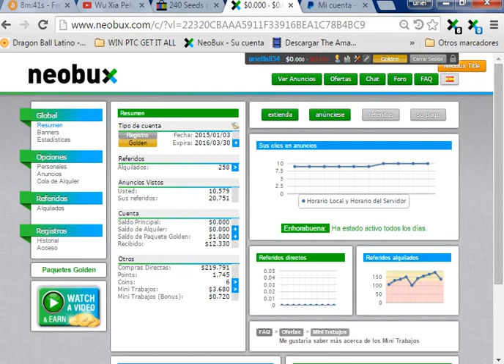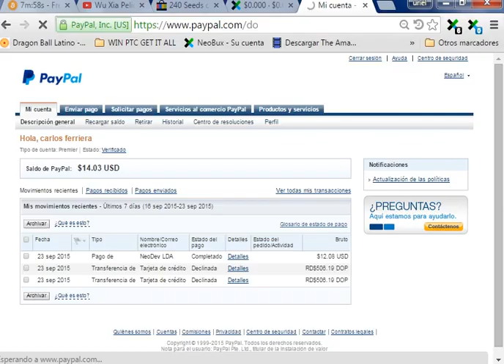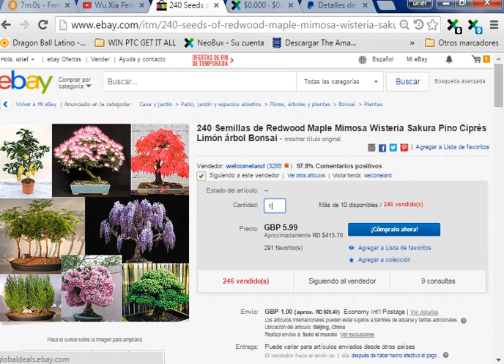NEOBUX🌴 PTC📊 MIS INICIOS💰🎉 PAGANDO💸 DESDE 2008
Asi Aprenderas administrar tus finanzas personales de una manera mas efectiva. aqui les dejo algunos links los cuales pueden ser de mucha ayuda

Para Ver 🥤 Peliculas 📽️ y Series 🍿Gratis

🐱‍👤A.I.🐱‍👤 Aqui you can choose your favorite file download web page. click skip 5 seconds ads.
Aqui encontraras banner link para ganar dinero gratis! 💰si! podras ganar dinero viendo anuncios cada dia hasta usd$50 DIARIOS. Crea tus cuentas gratis y podras ganar mas y mas.💰💰

💟💎DONACIONES💎💟 LAS DONACIONES SON LAS QUE AYUDAN A SEGUIR SUBIENDO CONTENIDO DE LA MEJOR CALIDAD.

💎BTC Wallet - Gracias por su aporte💎
3Fx4UUMrbTTiZMPkG2AZ55mNo9KWyazGHX
💎ETH Wallet - Gracias por su aporte💎
0xcCbE74Ce470b7A92635c8Ce6D853AC7E3195916a
💎Litecoin Wallet - Gracias por su aporte💎
MAzuuNgp3rC8PeA4thzcLkkdxur5kbMXEB

🌟💰💻Quieres Gana Dinero Gratis💻💰🌟
Crea tu cuenta gratis 💲💸Neobux💸💲 *riesgo minimo paginas estables

🌟💰💻 MINAR CRIPTO GRATIS Y SIN INVERSION riesgo minimo paginas estables 💻💰🌟
1- Cryptotab browser

🌟💰💻 Invertir en Goarbit esta en tendencia!🙇📣 📊antes de invertir "informarse bien" sobre esta💻💰🌟
1. Goarbit

🌟💰💻 MINAR CRIPTO CAMINANDO 💻💰🌟
 1- Sweatco gana dinero caminando

Descarga la APP💻📳 Orionflix PTCs *riesgo minimo paginas estables
💰🌟Aqui🌟💰 Aqui encontraras muchas wedsites donde puedes ganad dinero gratis

*No soy un ente financiero, ni ascensor financiero, solo busco la libertad financiera para crecer y aprender. Si este video infringe sus derechos por favor envíe un mensaje al correo: antes de notificar el vídeo, así llegaremos a un acuerdo y si infringe sus derechos de autor será retirado de inmediato.